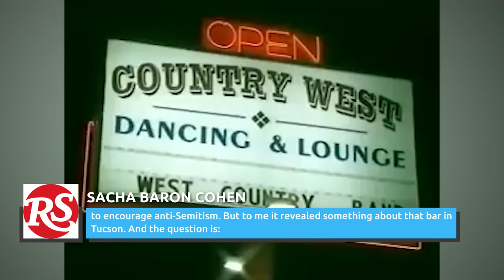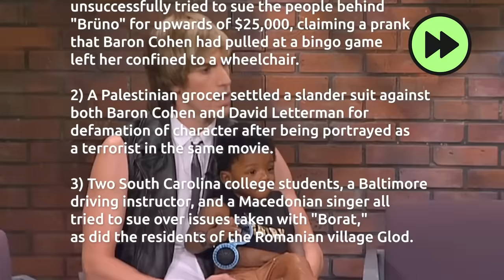Why Hollywood Won't Cast Sacha Baron Cohen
Sacha Baron Cohen — or SBC if you're nasty — introduced himself to American audiences back in 2003 with "Da Ali G Show." But it was the year 2006 that he released "Borat," and you couldn't walk three feet without hearing "MY WIFE." Unfortunately, he's been laying pretty low these last few years — and here's why.

Burying Borat | 0:00
On the offensive | 1:29
Fashion victim | 2:49
Lawsuits galore | 4:05
Interview incognito | 5:21
A Hollywood liability | 6:46
How much is too much? | 7:52
Not-so-great success | 9:11
Electile dysfunction | 10:50
Da Return of Da King | 12:32